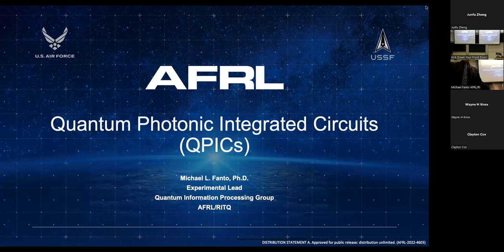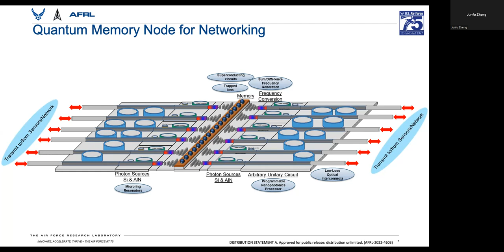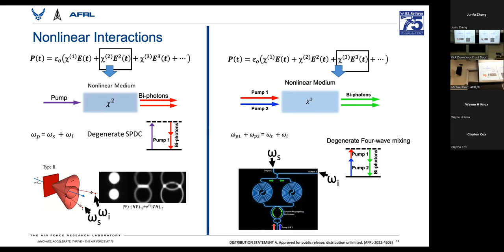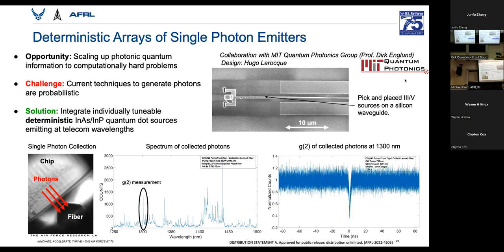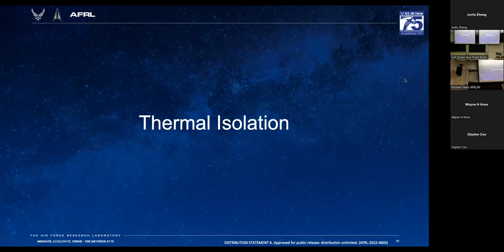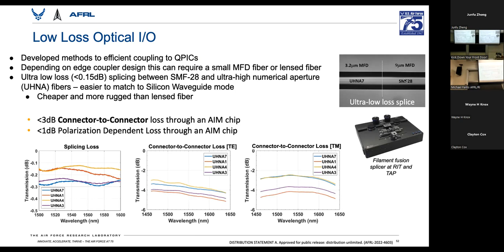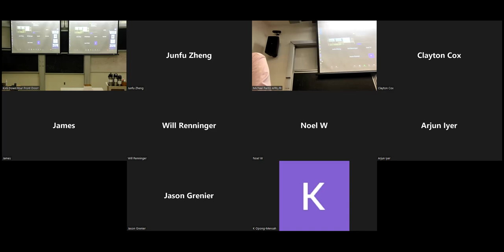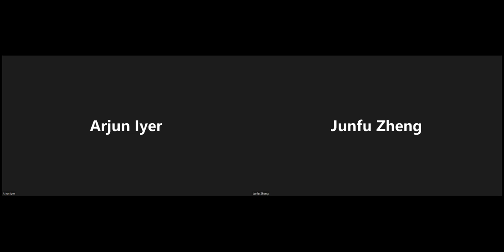Dr. Fanto "Quantum Photonic Integrated Circuits: Heterogeneous Integration of Qubit Technologies"